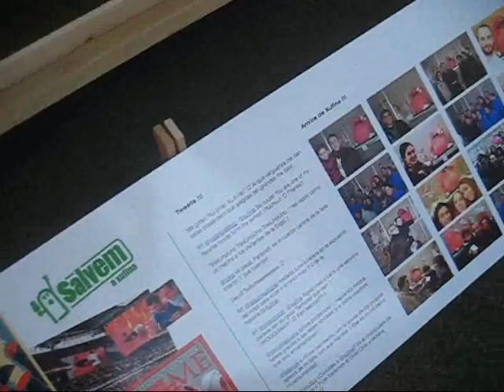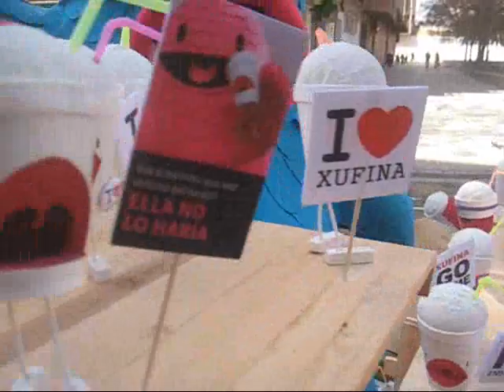2010: L'odissea dels orxateitors - Falla Castielfabib - Marqués de Sant Joan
2010: L'odissea dels orxateitors, lema de la Falla Castielfabib - Marqués de Sant Joan realitzada per Bipolaire Arquitectos i l'estudi de disseny gràfic Menta amb la col.laboració de membres de la comissió. En esta falla infantil trobem a la famosa Xufina